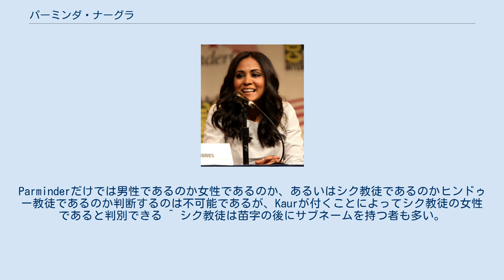パーミンダ・ナーグラ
パーミンダ・ナーグラ（Parminder Kaur Nagra、ਪਰਮਿੰਦਰ ਕੌਰ ਨਾਗਰਾ、1975年10月5日 - ）は、イギリス出身の女優。
 両親がインドからの移民であるため、彼女はパンジャーブ語も流暢に話す。
彼女のファースト・ネームである「Parminder」を、元のパンジャーブ語の発音に沿ってカタカナ書きするなら「パルミンダル」となる。
学生時代はビオラを弾いていたが、後に演技に興味を持つようになった。
 イギリスのテレビに顔を出していた程度だったが、2002年に『ベッカムに恋して』で、サッカーに夢中になる主人公の女子高生に抜擢された。
 ちなみに、彼女が『ER緊急救命室』（11シーズン〜）で演じているインターンのニーラ・ラスゴートラはイギリスに移民したインド人夫婦の娘ということになっており、彼女が医学生の頃（10シーズン）、パンジャーブ語のラップでダンスをするシーンがあった。
また、劇中でもビオラを弾いていたという設定にもなっている。
 写真家のジェームズ・ステンソンと7年間交際し結婚。
2008年12月に妊娠していることを明らかにし、2009年5月28日に男児が誕生した。
 「Parminder」に含まれる“inder”とは、インドラ神（帝釈天）のことであり、ヒンドゥー教では男性によくつけられる名前である。
しかしシク教徒は女性にも男性の名前をつけるため、男性の名前を持つ彼女はシク教徒であることがうかがえる。
さらに、「王女」を意味するKaurはシク教女性独特の苗字である（彼女の本名はParminder Kaur Nagra。）。
^ 「ER 緊急救命室」のパーミンダ・ナーグラに男児誕生 - シネマトゥデイ ^ ヒンドゥー教とシク教は全く別の宗教と思われがちだが、シク教はヒンドゥーから派生した宗教であり、実態はヒンドゥーの一派として扱っても差し支えのない宗教である。
故に、シク教徒がヒンドゥー教の神様の名前を名乗ることもある ^ シク教徒は、同じ家族内でも男性と女性では苗字が異なる。
Parminderだけでは男性であるのか女性であるのか、あるいはシク教徒であるのかヒンドゥー教徒であるのか判断するのは不可能であるが、Kaurが付くことによってシク教徒の女性であると判別できる ^ シク教徒は苗字の後にサブネームを持つ者も多い。
この場合のサブネームはNagra。
従って『Parminder Nagra』の芸名は“名前・サブネーム”の構成となる